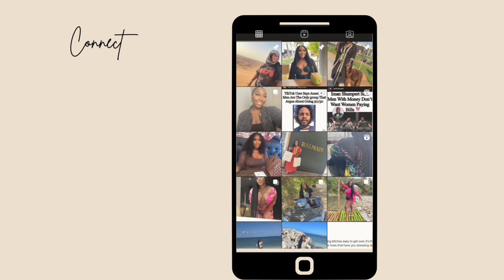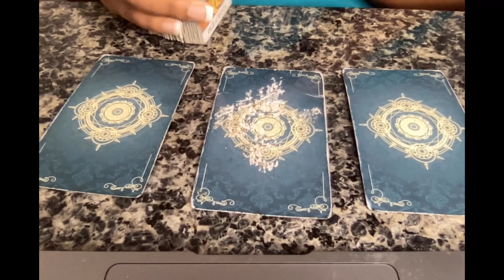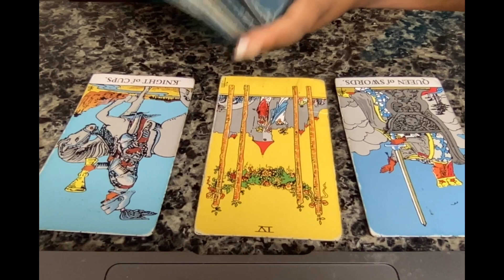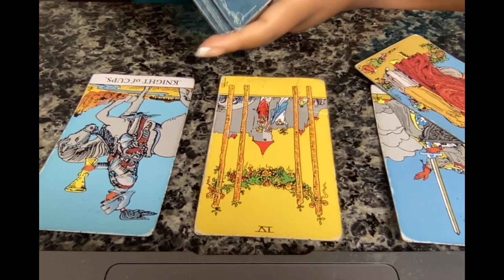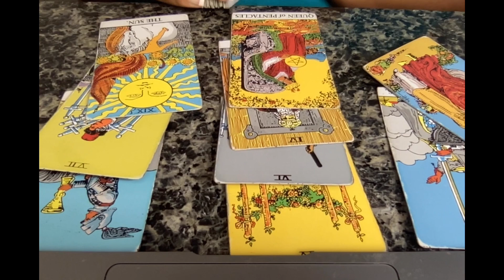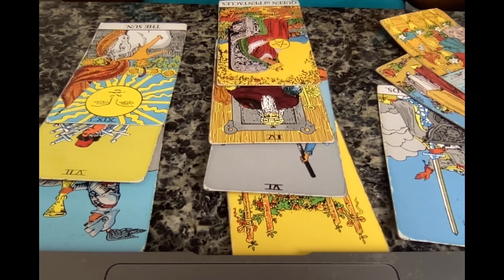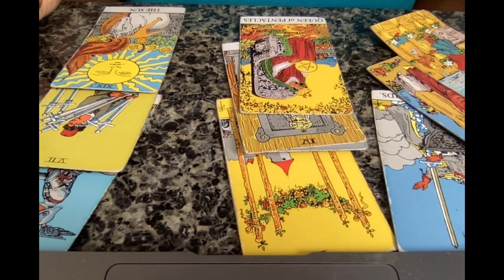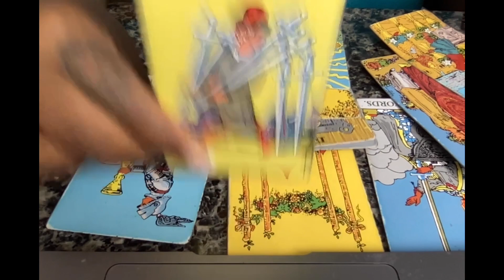CAPRICORN - SOMETHING ISN’T RIGHT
I am a Spiritual Life Coach and I assist with Finding your Life Purpose, Building Confidence within yourself, Cognitive Behavior and overcoming Narcissistic Abuse!

My eBook “12 Ways to Heal ftom the Narcissist from a Surviving Empath” is available for purchasing! I hope you enjoy it

If anyone interested in learning the basics of Tarot, the class is available to enroll. I share secrets and give more detail information about Tarot. You will gain unlimited access to the class after enrollment. This a beginner friendly class. Make sure you have you pen and pad ready for note taking!

30Min for $50
45Min for $65
60Min for $80

Tarot Readings
I offer Different Types of Readings
10 min reading $45
15 min reading $55
20 min reading $65
25 min reading $75
30mins with additional spiritual insights $100

•Apple Pay
•Zelle

** Entertainment PurposesOnly**